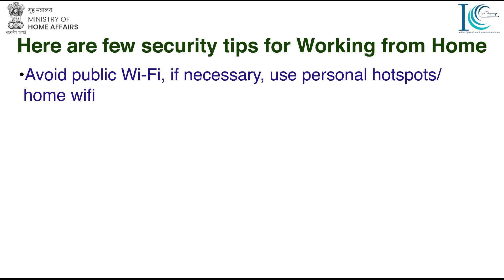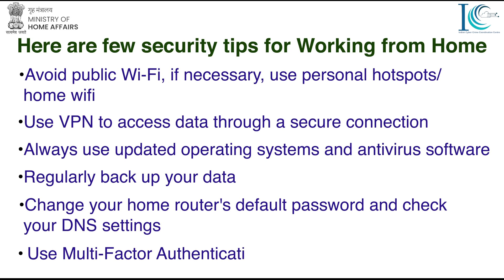Work from home | Precautions | Cyber attack | Wi fi Hacking | Cyber awareness | Home Ministry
കൊവിഡ് മഹാമാരിക്ക് മുൻപ് നമുക്ക് അത്ര പരിചിതമല്ലാത്ത വാക്കായിരുന്നു വർക്ക് ഫ്രം ഹോം.  കൊവിഡിനെ തുടർന്ന് തൊഴിൽ സംസ്ക്കാരത്തിൽ വന്ന ഏറ്റവും വലിയ മാറ്റമാണിത്.

സമ്മർദ്ദങ്ങളില്ലാതെ വീട്ടിലിരുന്ന് ആസ്വദിച്ച്  ജോലി ചെയ്യുന്ന നമ്മൾ ഇതിന് പിന്നിലെ ചതിക്കുഴികളെ കുറിച്ച് ഓർക്കാറുണ്ടോ?

വർക്ക് ഫ്രം ഹോമിന് സാധാരണ ഓഫീസിലേതുപോലെ സുരക്ഷാസംവിധാനങ്ങൾ ഉണ്ടാകില്ല എന്നതാണ് യാഥാർത്ഥ്യം.

രഹസ്യ സ്വഭാവമുള്ള കമ്പനി ഡാറ്റയും സ്വകാര്യ വിവരങ്ങളും തട്ടിയെടുത്ത് നാം കബളിപ്പിക്കപ്പെടാൻ സാധ്യതകൾ ഏറെയാണ്.

വർക്ക് ഫ്രം ഹോം തിരഞ്ഞെടുക്കുമ്പോൾ പാലിക്കേണ്ട ചില സുരക്ഷാ മാർ​ഗങ്ങൾ കേന്ദ്ര ആഭ്യന്തര മന്ത്രാലയം നിർദേശിക്കുന്നു.

· പൊതു വൈഫൈ ഒഴിവാക്കുക, ആവശ്യമെങ്കിൽ വ്യക്തിഗത ഹോട്ട്‌സ്‌പോട്ടുകൾ അല്ലെങ്കിൽ ഹോം വൈഫൈ ഉപയോഗിക്കണം.

· സുരക്ഷിത കണക്ഷനിലൂടെ ഡാറ്റ ആക്സസ് ചെയ്യാൻ VPN ഉപയോഗിക്കുക

· എപ്പോഴും അപ്ഡേറ്റ് ചെയ്ത ഓപ്പറേറ്റിംഗ് സിസ്റ്റവും ആന്റിവൈറസ് സോഫ്റ്റ് വെയറുകളും ഉപയോഗിക്കണം.

· ഡാറ്റ പതിവായി ബാക്കപ്പ് ചെയ്യുക.

· നിങ്ങളുടെ ഹോം റൂട്ടറിന്റെ ഡിഫോൾട്ട് പാസ്‌വേഡ് മാറ്റുകയും  DNS ക്രമീകരണങ്ങൾ പരിശോധിക്കുകയും വേണം.

· Multi-Factor Authentication (MFA), പാസ്‌വേഡ് managers എന്നിവ ഉപയോഗിക്കുക.

നിങ്ങൾ സൈബർ കുറ്റകൃത്യങ്ങളുടെ ഇരയാണെങ്കിൽ, പരാതികൾ ൽ രജിസ്റ്റർ ചെയ്യുക

Are you one of many who are working from home?

Working from home can be really relaxing

But

Do you know that remote work environments don't usually have the same safeguards as in the office?

So, Fraudsters can dupe you for company’s confidential data and your personal information

Here are few security tips for Work from Home

·        Avoid public Wi-Fi, if necessary, use personal hotspots/ home Wi-Fi

·        Use VPN to access data through secure connection

·        Always use updated operating systems and antivirus software

·        Regularly back up your data

·        Change your home router's default password and check your DNS settings

·        Use Multi-Factor Authentication (MFA) and password managers

If you are a victim of cyber crime, register your complaint